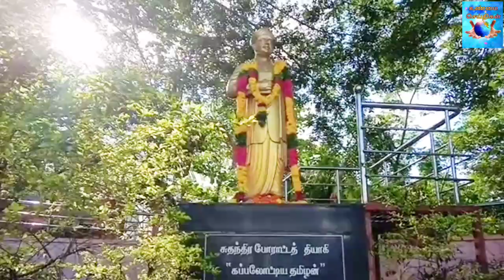நெல்லை டவுன் மணிமண்டபத்தில் பாஜக மகளிர் அணி சார்பில் வ உ சி சிலைக்கு மாலை அணிவிப்பு